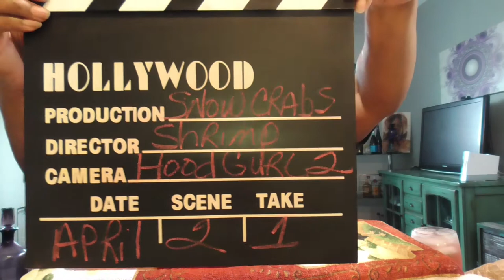Snow Crab and Shrimp Boil; Come and letz eat! 让我们吃